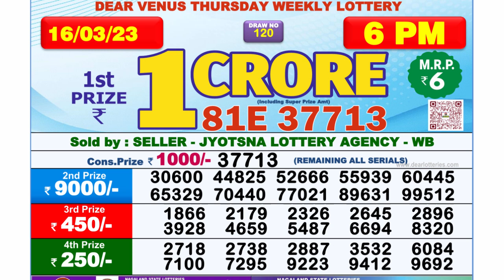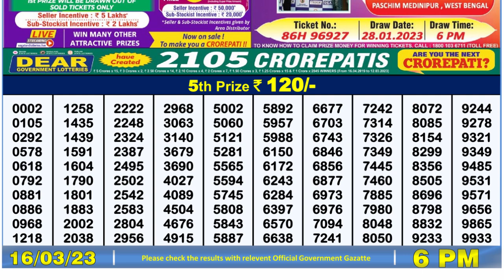Nagaland Lottery Sambad Live 6pm 16.03.23